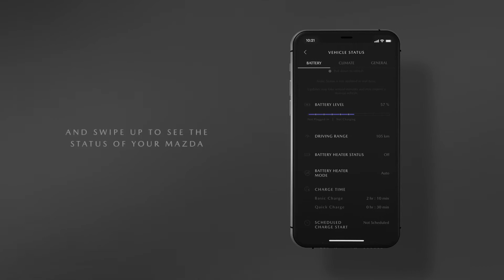Vehicle Information - MyMazda App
How to view your vehicle status using the MyMazda App (available on selected models)